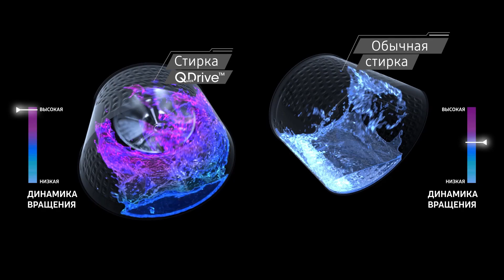Стиральные машины Samsung QuickDrive. Безупречное качество стирки. В 2 раза быстрее.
Инновационный барабан с независимым вращением задней стенки Samsung QuickDrive сокращает время стирки в 2 раза, обеспечивая превосходное качество.